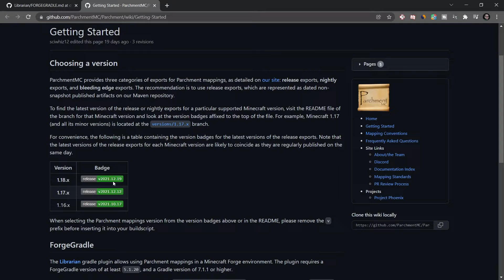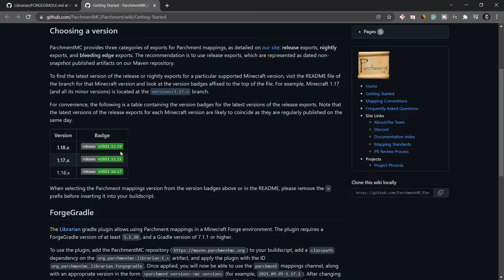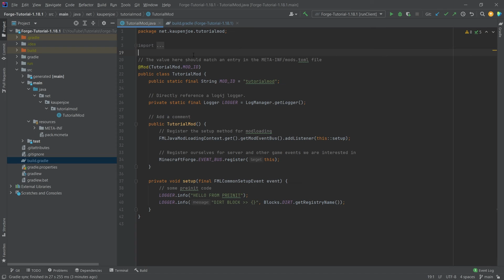Minecraft Modding 1.18.1 with Forge | PARCHMENT MAPPINGS SETUP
In this Minecraft Modding Tutorial, we are setting up Parchment Mappings for our Project